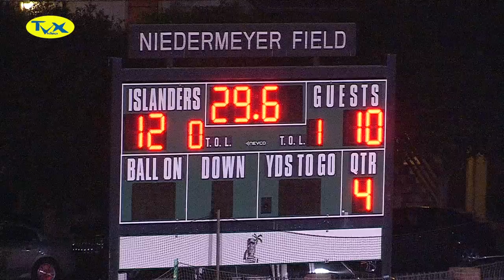TVX Sports Video-Coronado Defender, Conner Schulte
Connor Shulte takes on the Arapahoe Defense in this tight game on the Island March 26, 2015.  Long Stick Goal!